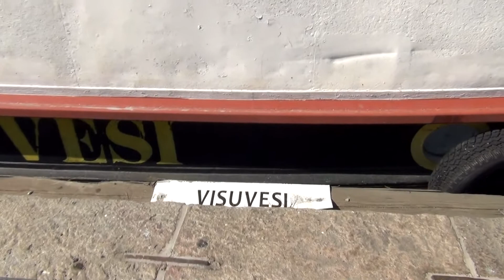Old steamship Visuvesi